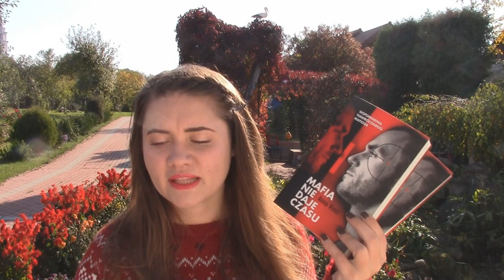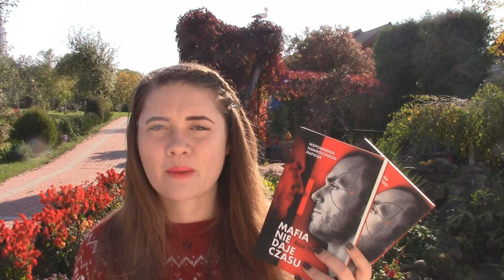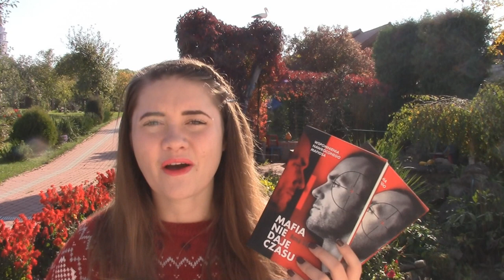KONKURS ZAKOŃCZONY!!! Do wygrania dwa egzemplarze książki "MAFIA NIE DAJE CZASU" :)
ZWYCIĘZCY: Weronika Janik oraz Leniwiec 236

ZASADY KONKURSU:
*czas trwania: do 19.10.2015 r. do północy
*dwójkę zwycięzców wyłonię w drodze losowania (filmik dokumentujący to wydarzenie zamieszczę na moim profilu na FB)
*fundatorem nagród jest wydawnictwo Muza